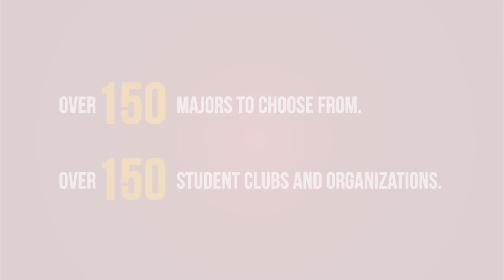Pittsburg State University "It's Where You Belong"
Just a reminder that our enrollment deadline is JANUARY 20th!  Be sure to visit our admissions page to find out more information.  After you enroll, don't forget to apply for scholarships @